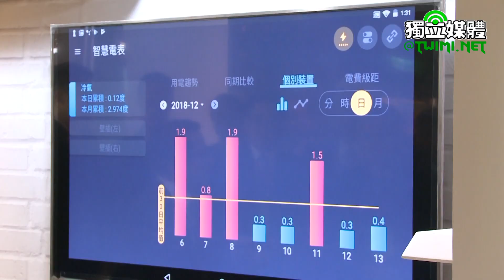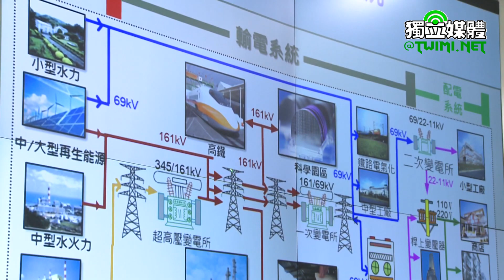蔡英文出席「電機工程學會會員暨會員代表大會」暨訪視台灣電力公司